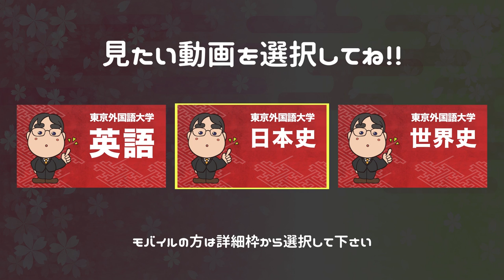参考書だけで東京外国語大学ー英語で合格点を取る方法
【東京外国語大学ー英語カリキュラム】

日本初！授業をしない。
武田塾